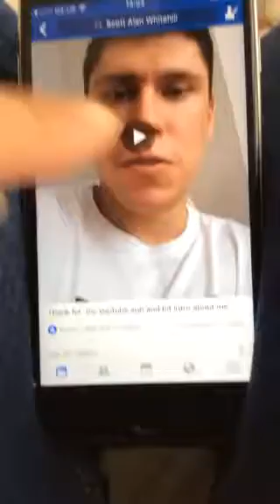Thank you for your support guys plus little intro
Basically thank you for support on YouTube people watching my video sub like  nearly at 300 could not do this  with out your help